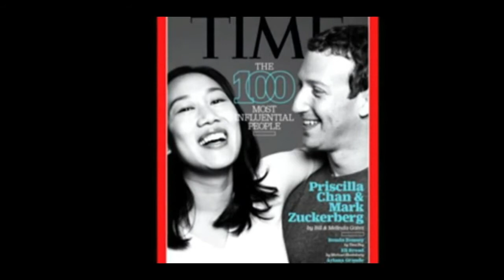Radhika Jones, Time magazine, has a short list of 100 high-powered people around the world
Radhika Jones, editor's defender for Time magazine, has a short list of 100 high-powered people around the world.Радхіка Джонс, заступник редактора журналу Time, обговорює щорічний список 100 найвпливовіших людей у ​​світі.